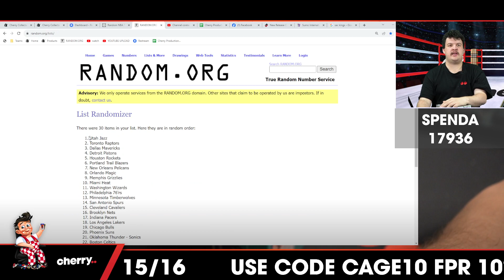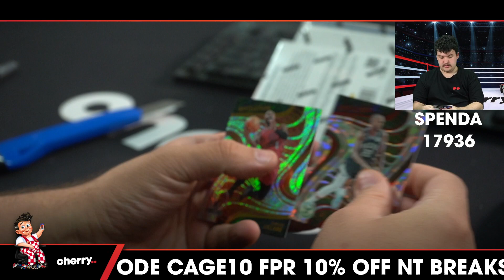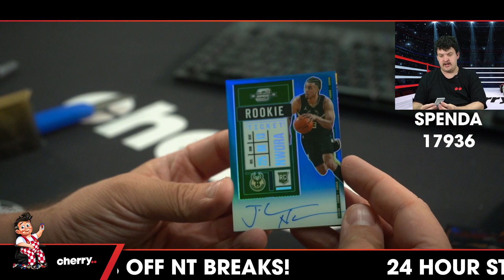Weekly Spenda - Weekly NBA Break #17936 - Random Team - Nov 20 (5pm)